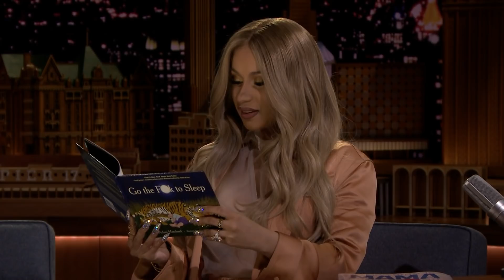Cardi B Reads Go the F**k to Sleep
Cardi B gets in some practice being a mom by reading an excerpt from Go the F**k to Sleep after Jimmy gifts her some children's books for her unborn baby.